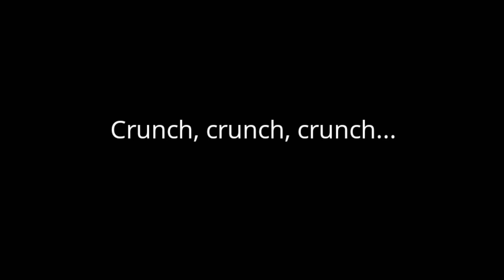Dawn of The Beast King